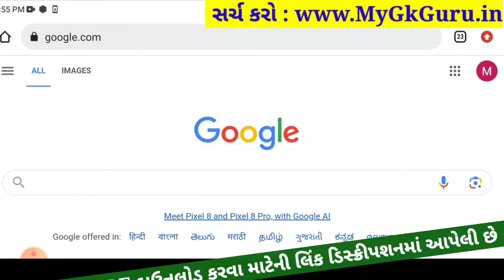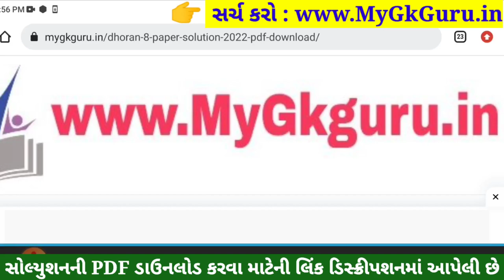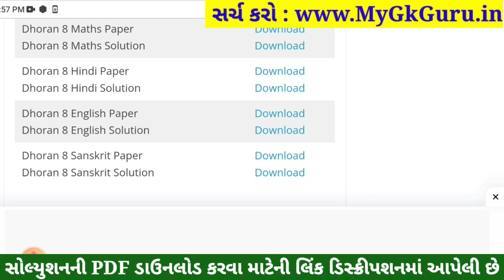💥 Dhoran 8 English Paper Solution 2023 STD 8, Std 8 English Paper Solution 2023 80 Marks, 2 November